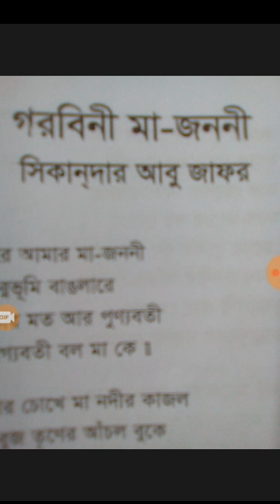গরবিনী মা-জননী সপ্তম শ্রেণি লেখক সিকানদার অাবু জাফর